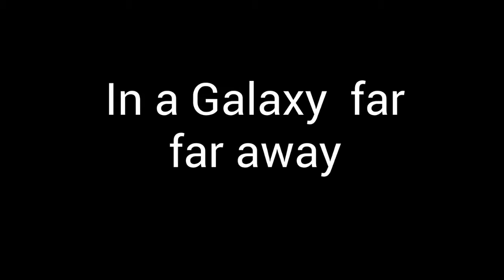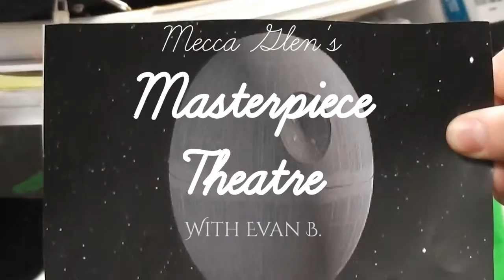Masterpiece Theater With Evan B: Classic Movies in 60 Seconds